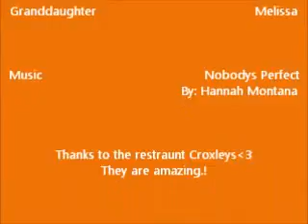Grandma and Her Mood Swings Episode 12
Grandma Comes home!!! They go out to dinner to celebrate.!